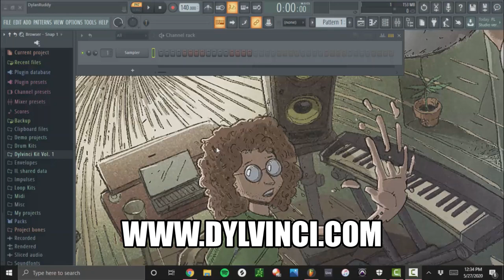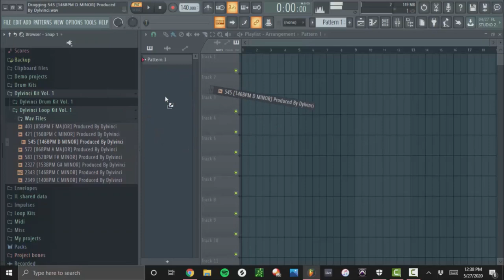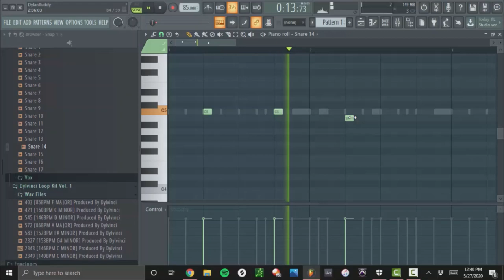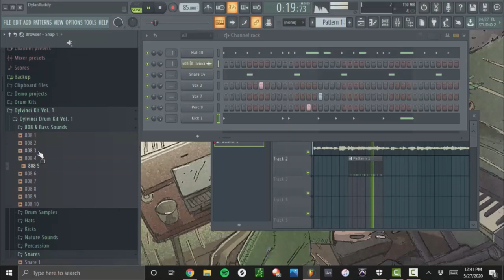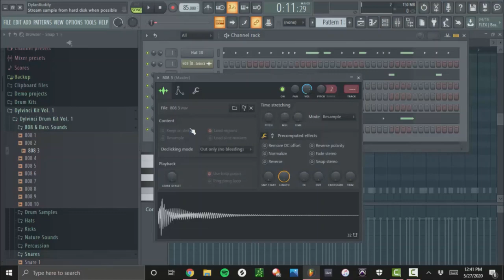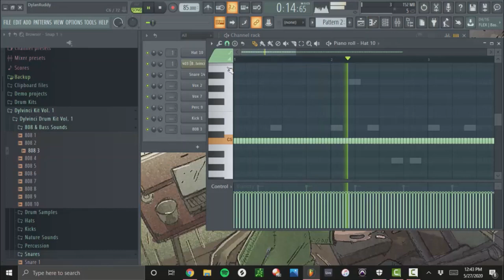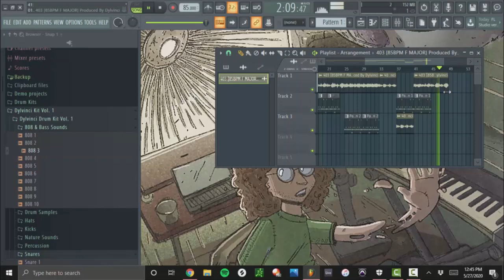Dylvinci Kit Vol.1 l Available Now